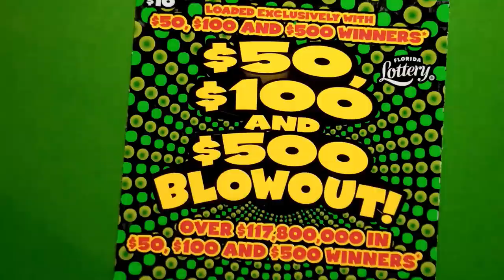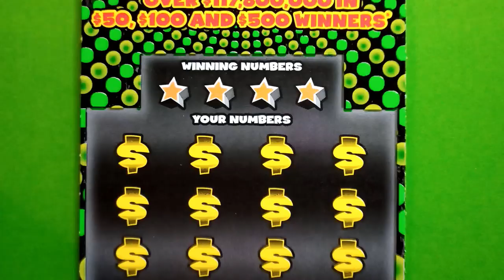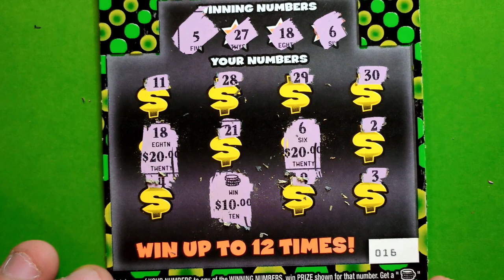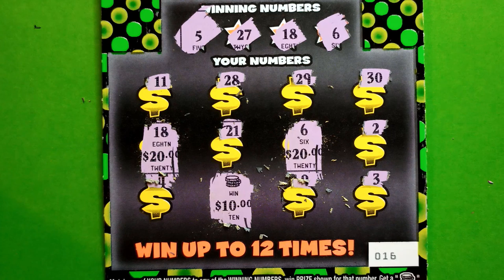BLOW OUT WINNER!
Another blowout win in the books!

Amazon Wishlit